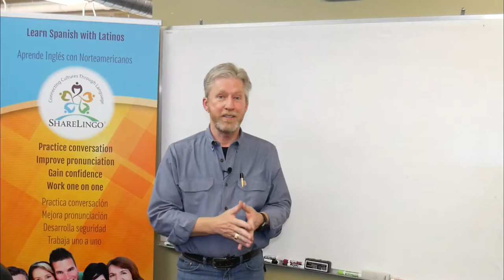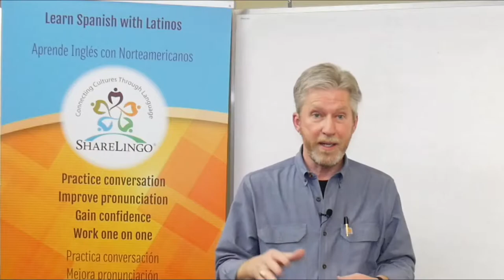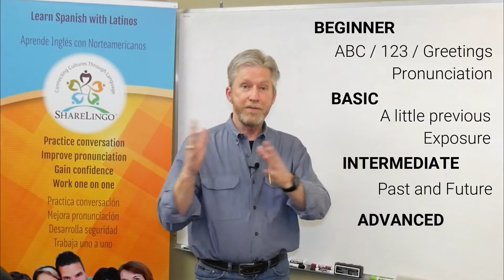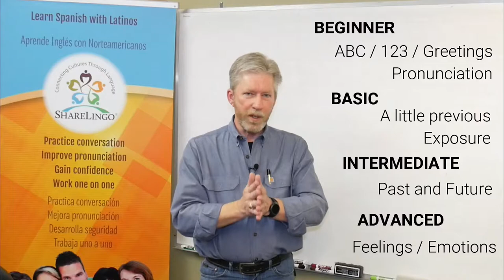The ShareLingo Project Levels - Beginner, Basic, Intermediate, Advanced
What ARE the ShareLingo levels?    Find out here - and then visit